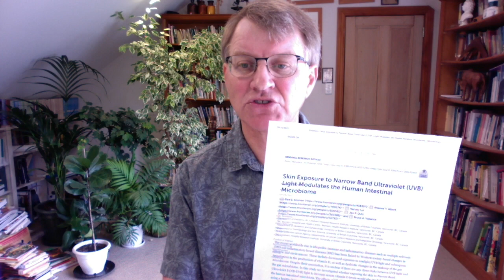Exposure to Sunlight Boosts Good Gut Microbiome Bacteria, and Vitamin D Levels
Learn the exact anti-candida protocol I've successfully used on over 60,000 patients at my New Zealand Clinic & via Skype (wipes out all yeast, bad bacteria & parasites & keeps them from coming back).

Greetings. Eric Bakker. Thanks for coming back, checking out my channel. I like reading studies, and here's a really cool one. I'll show you. We're going to talk about this one. As you know, there's been a big increase globally in autoimmune disease, inflammatory disease, heart disease, many different illnesses. There's been a big increase in them. And we call these idiopathic. Well, what the hell does idiopathic mean? Well, when you learn medical jargon, you hear these sort of terms, idiopathic. It doesn't mean that you're a pathetic idiot. What it means is there's no known cause. We don't know. The pathos is I think the Latin for disease. So there's no known cause really for a lot of these. Well, no scientific cause, but there's always a cause. It just hasn't really been found.

To me, it's clear. When you see studies like this, it's pretty obvious. This is the first study that actually shows there's a relationship between ultraviolet light and an improvement in the gut microbiota. This is really exciting stuff. I just really like this sort of stuff. This really correlates with a lot of the information that I've been presenting now for so long. Science is finally validating that lifestyle, especially getting out in the sun... we'll talk about specific times in a minute...but getting out in the sun really improves your health. But now science is showing that getting out in the sun actually improves your gut microbiota. Funny that. Well, I'll tell you, I love going out in the sun, but I'm no fool. I wouldn't go out in the middle of the day on a hot summer's day. Do wear a hat and take protection. But I'm quite lucky with my skin and some people are, I suppose.

So if you look at the sun and especially the ultraviolet spectrum, UVA and UVB, the ultraviolet A is actually the really damaging one. That's the one that really peppers the earth. 95% of the ultraviolet that comes from the sun is UVA. It's a very powerful light source. It penetrates deep into the skin. It can create a lot of harm and damage for some people. I look at people like my mom and myself. I spent many hours in the sun as a child and I sort of got away with it, but other people don't. They get cancers and melanomas, and especially people like my partner, Tracy, with very fair skin, they get fried. So they've got to watch out. UVB is a different band, a narrow band. It's particularly the narrow band of the UVB has a really good effect on the body. This is what we are looking for to increase the vitamin D. 25-hydroxy vitamin D gets a good boost up by this.

Now the study is very interesting, because what it shows, they've got a group. They've got healthy cohorts. So here they've got two groups of females. One was given vitamin D leading up to winter time, and the other one was not given vitamin D. The one that was not given vitamin D, in fact, both groups had this, were exposed to ultraviolet B, three or four times per week. They were exposed. And of course vitamin D levels were assessed throughout. What they discovered after only a mere week or two, that there was this 7.3% increase actually in the vitamin D in the bloodstream of the people who were exposed to this. Haha, well we already knew that. We know that ultraviolet B increases vitamin D. But the crazy thing is they also found an improvement in the gut microbiota. They found changes, they found bugs increasing, certain bacteria were coming up and really responding. So whether that's a relationship with the vitamin D, or a separate issue, remains to be seen.

But the point I'm making here is when you go out in the sun, you're actually improving your gut microbiota, and science is finally validating that skin exposure modulates the human intestinal microbiome. So all those people trapped in offices all day that rarely go out in the sun, you need to get out in the sun. I've always maintained this. The sun should not be shunned. It's healthy. But the best time to go in the sun, of course, is usually before 10 am or 11 and then again late afternoon. You don't go in the sun all in the middle of the day lying in a bikini, and then wondering why you look like a lobster. The UVB is what makes the skin red and burns it.

So common sense. You wear light clothing and stuff like that, and you protect your skin. I am not a fan of that stuff that you slap all over, those chemicals you slap all over your body.

Appreciate the viewers. I always do. More videos to come. We've got some really good questions here that are being asked, and I'll be replying to these very shortly. There's probably something for you, free to take home.